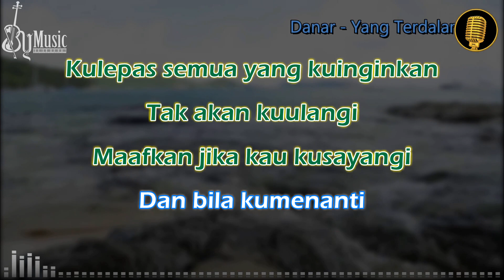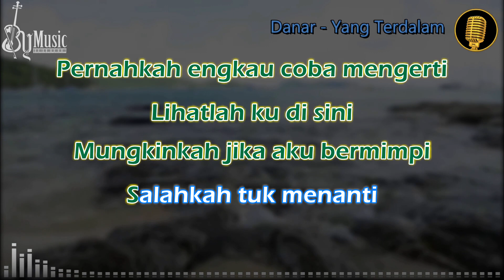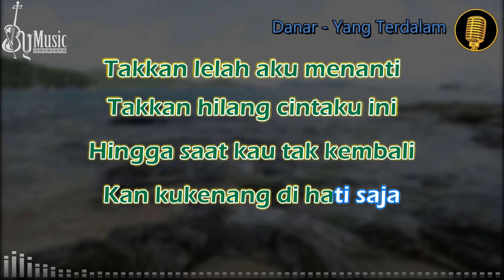Danar - Yang Terdalam [Karaoke] Versi Piano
Danar - Yang Terdalam
Dipopulerkan oleh Noah Band
Official MV

Mohon Dibaca!!!
music dalam video Yang Terdalam [Karaoke] ini bukan versi asli, hanya sebagai cover saja dari musik aslinya. tujuan membuat musik ini hanya untuk membantu para penonton youtube yang ingin bernyanyi tetapi ingin diiringi musik tanpa vokal.

Lirik:

Dan bila kumenanti